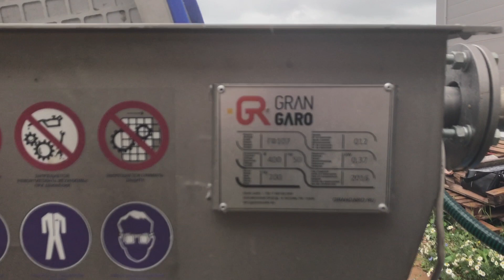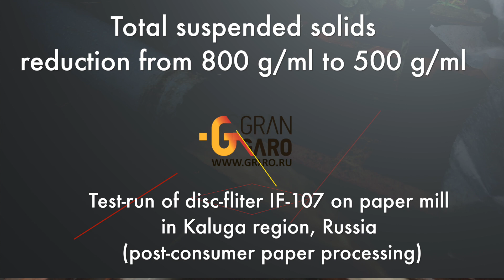Paper Mill: water disc filter on (test run)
Test run of small disc filter on paper mill (post consumer paper processing) in Kaluga region, Russia, July 2018
We are offering cheap and effective solution for the filtration of industrial water which proved to be extremely good in paper industry.
A large amount of water is used during the crushing of post consumer paper. The wastewater accumulates lots of small plastics (fines) and other contaminants.
We are offering an effective solution for the filtration of industrial water.
We are sharing with you rich practical experience in operating our machines.
Contaminants are automatically filtered on a screen from 0.1 mm to 1 mm
Continuous filtration allows you to reuse up to 95% of water and significantly reduces the operating costs of the entire waste water treatment plant.
The GRAN GARO disc filter has the following advantages:
- compact sizes, making it easy to reinstall the device in another place;
- high production output;
- double automatic self-cleaning - has a double system for cleaning the screens, with the help of the counter-current movement of the sludge and flashing with nozzles that supply water under pressure and eliminate clogging;
- 24-hour operation does not require interruptions during normal operation;
- adjustable rotation speed of the filtering discs allows you to increase / decrease the speed and select the optimal mode for a particular type of waste water;
- high corrosion resistance – the disc filters have a simple and reliable design and are made entirely of AISI 304 stainless steel.
With our customers we are sharing all our extensive experience in waste water treatment solutions for paper and plastic manufacturing industries.